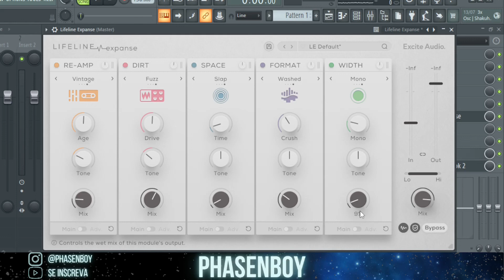Conhecendo o Lifeline Expanse, Excite Audio Plugin